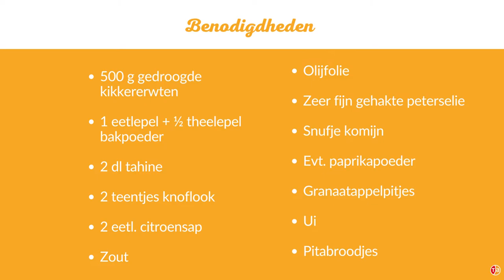Hoe maak je zelf HUMMUS? 🌿 Foodswap RECEPT